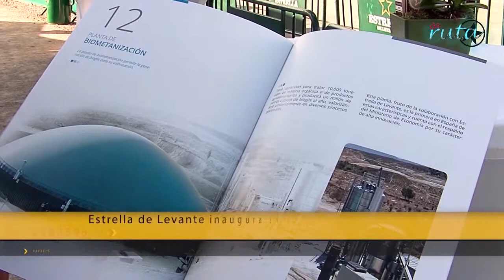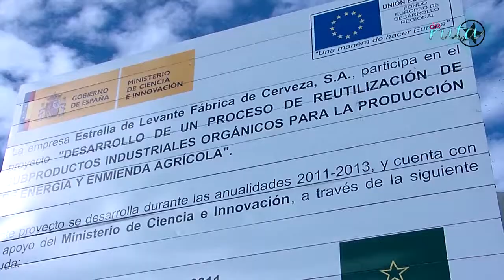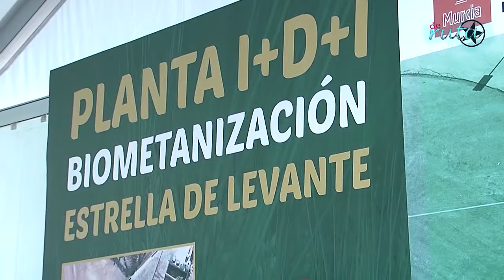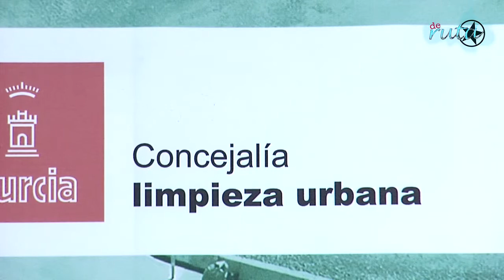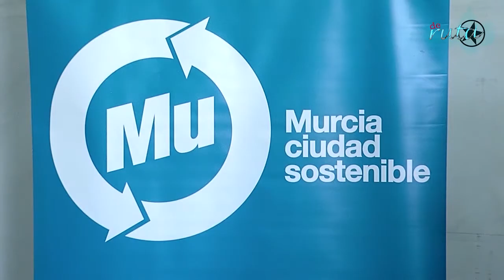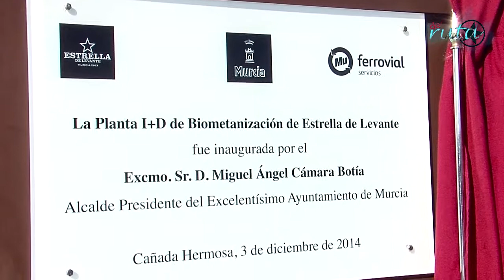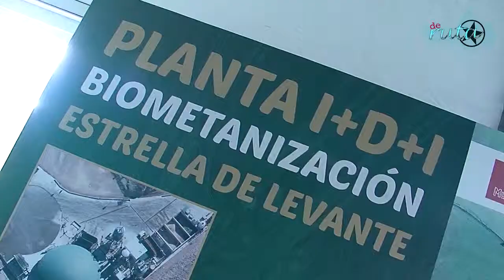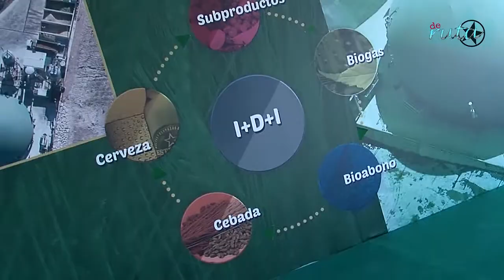estrella levante Biosostenible de ruta Murcia